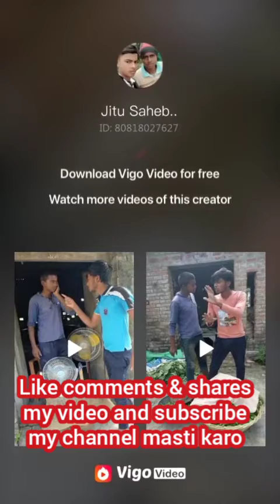Funny Vigo video 3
Mast funny video desi funny video Bihari funny video